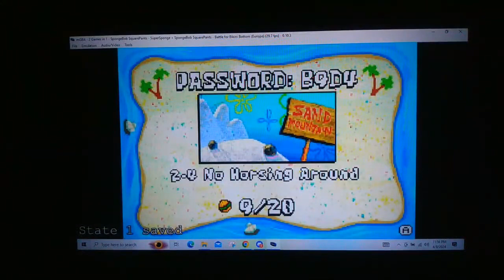7Spongebob Squarepants Battle for Bikini Bottom (GBA) Episode 7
Another Lets play that got finished during the massive GBA rom streams of Early April. I did the PC version of this game YEARS ago now it's time to complete the GBA version as well.